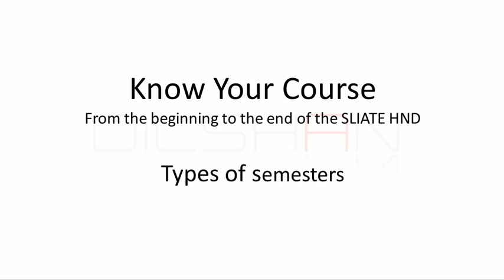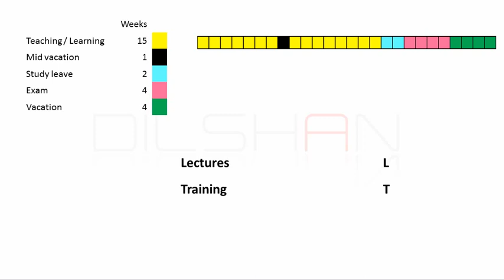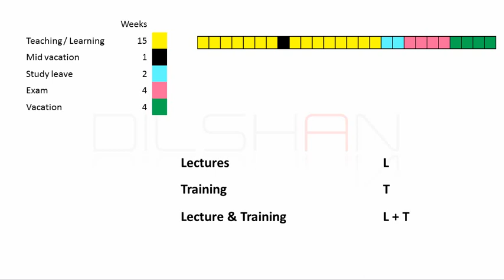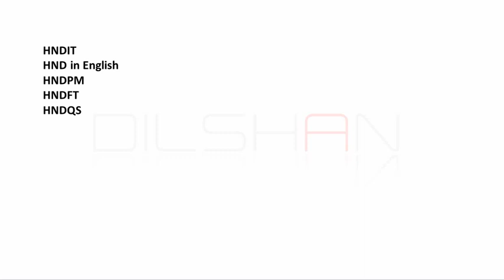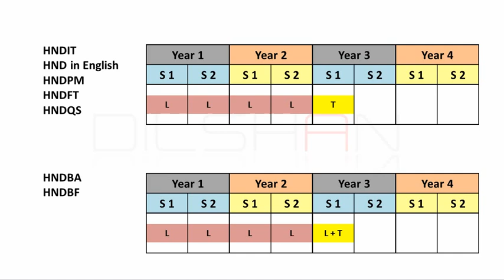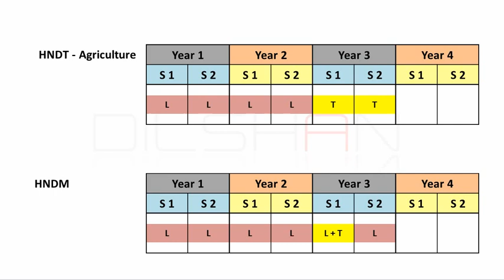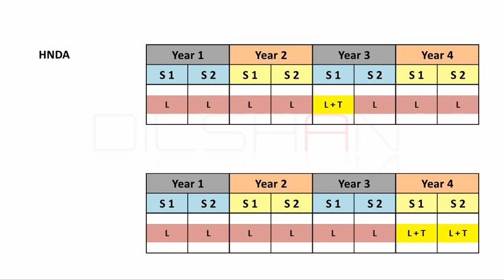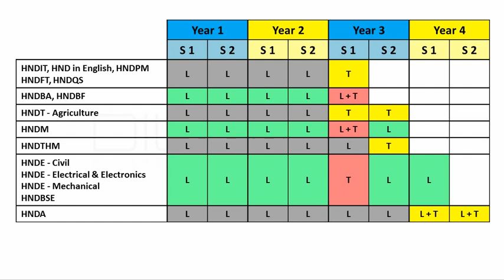Know Your Course | 06 | විවිධ වර්ග වල Semester | 2024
SLIATE HND පාඨමාලා කරන අය වෙනුවෙන් පාඨමාලා වල විවිධ කරුණු පිළිබඳව දැනුවත් කිරීමේ වීඩියෝ මාලාව

Semester එකක කරන්න තියන වැඩ අනුව ඇති සෙමෙස්ටර් වර්ග
එක් එක් පාඨමාලාවේ සෙමෙස්ටර් සැකසී ඇති ආකාරය